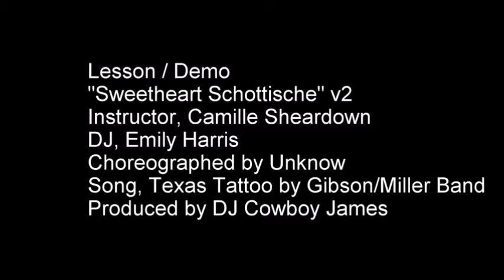Schottishs Danças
Video com danças de schottish e xote.